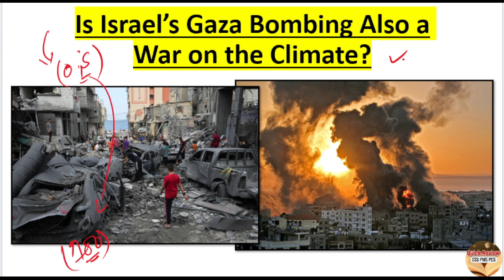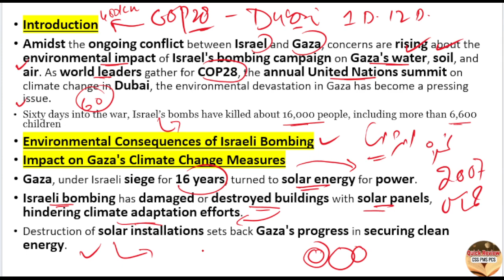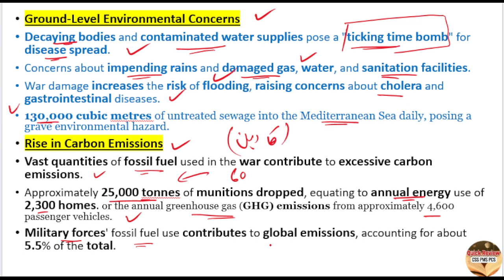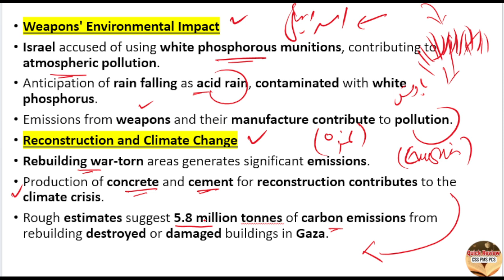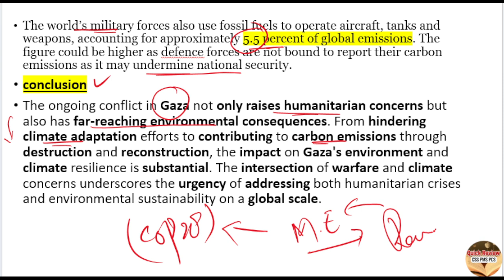Environmental Consequences of Gaza Israel war explained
Whatapp only:
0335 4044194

climate summit in UAE,
cop28uae details,
what is cop28,
details of cop28,
climate change and global warming,
indian state elections 2023,